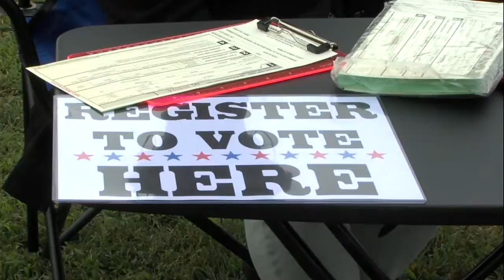NAACP Carbondale Branch hosts voter registration events